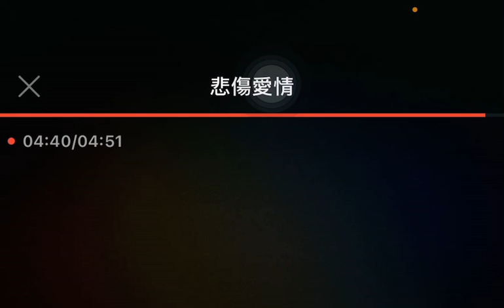蔡小虎-悲傷愛情 伴奏